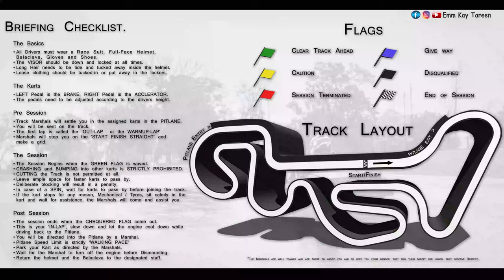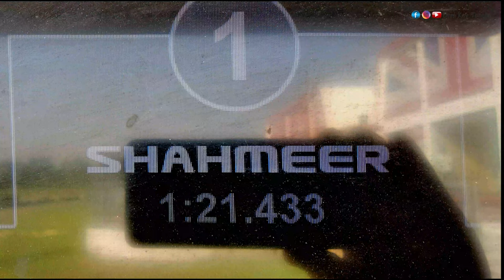2F2F Go Kart Racing Circuit 4K (PC / TV version)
For viewing on PC and Large screen